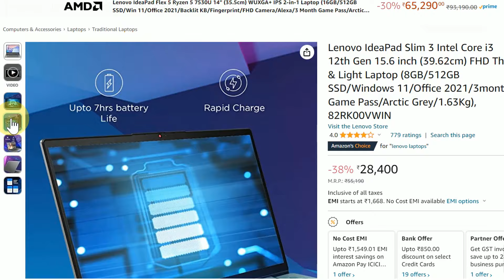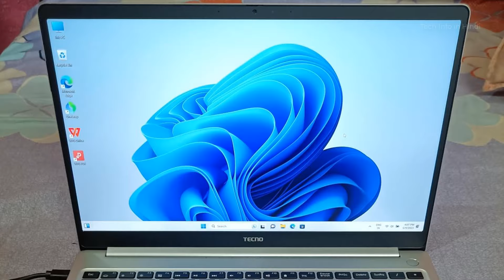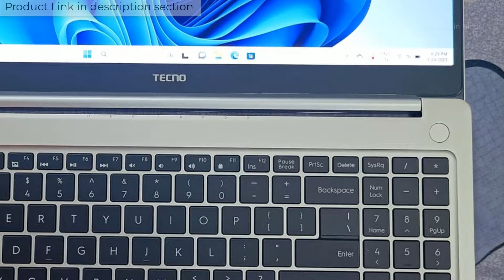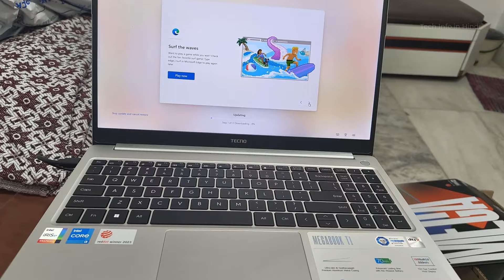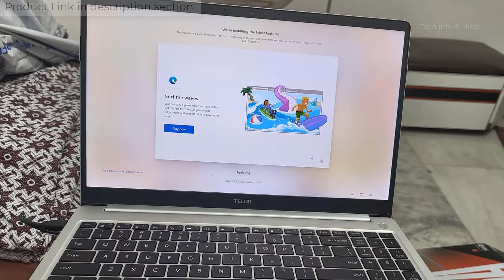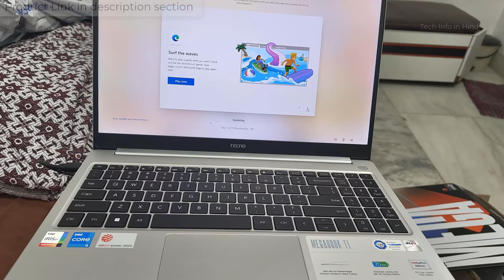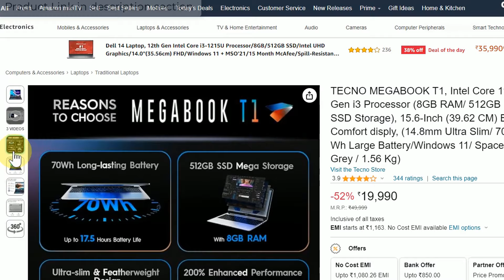TECNO MEGABOOK T1 vs Lenovo IdeaPad Slim 3 detail comparison | i5 12th gen - 16 GB - 512 GB SSD.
TECNO MEGABOOK T1, Intel Core 11th Gen i5 Processor (16GB RAM/ 512GB SSD Storage), 15.6-Inch (39.62 CM) Eye Comfort disply, (14.8mm Ultra Slim/ 70 Wh Large Battery/Windows 11/ Denim Blue/ 1.56 Kg)

Lenovo IdeaPad Slim 3 Intel Core i3 12th Gen 15.6 inch (39.62cm) FHD Thin & Light Laptop (8GB/512GB SSD/Windows 11/Office 2021/3months Game Pass/Arctic Grey/1.63Kg)

🖥️ Led Monitor
💻 Laptop which I use for Video editing
🎤Boya Microphone
🎤Another Blue Snowball iCE USB mic